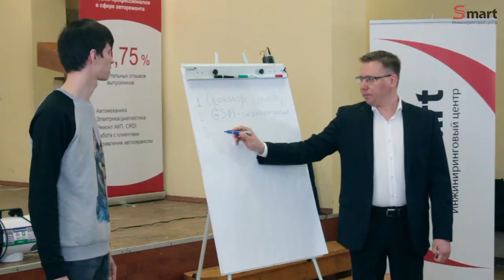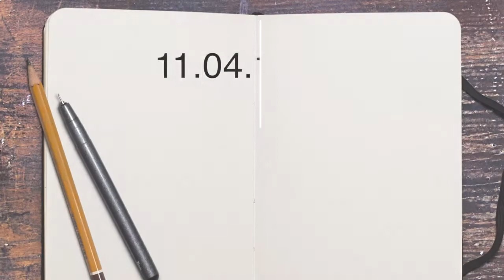Клуб Руководителей автосервисов. Встреча 6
Клуб Центра SMART - площадка для знакомств, новых бизнес-идей, созданию готовых решений для развития бизнеса.